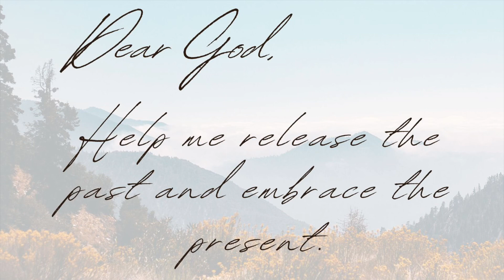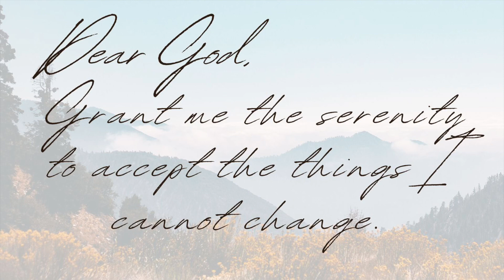Dear God, Personal videos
I created this as a way to really put power into my inner thoughts.  I want to be conscious and live with more intention.